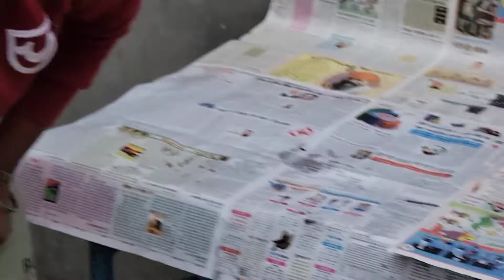lohri program , rohit halwai pind fattu dhinga viha shadiaa lae sampark kroo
ik war kroo rohit nu book ty dekho
jalwa bhot wadia halwai aaa
gussa v ni krda jo mrji kahi jaoo